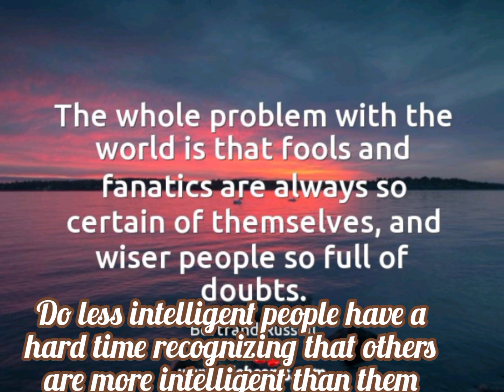Do less intelligent people have a hard time recognizing that others are more intelligent than them🤔